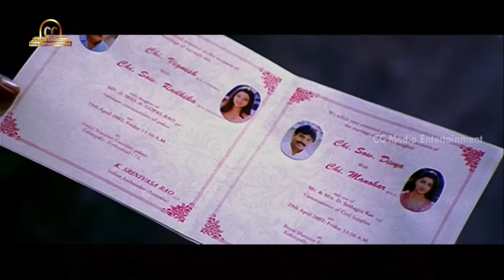Vasu Telugu Movie Songs | Padana Theeyaga Video Song | Venkatesh | Bhumika | Harris Jayaraj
Padana Theeyaga video Song from Vasu Telugu movie on Creative Commercials Media &  Entertainments, Vaasu film ft. Venkatesh, Bhumika Chawla / Bhoomika, Sunil Ali & MS Narayana. Directed by A. Karunakaran. Produced by KS Rama Rao. Music by Harris Jayaraj. Vasu movie also stars Vijayakumar, Dharmavarapu Subramanyam, Achyuth, Manjula Vijayakumar, Varsha, Brahmaji among others.

Full Details:
Movie: Vasu
Song: Padana Theeyaga
Singer: SP Balu
Lyrics: Potula Ravikiran
Director: A. Karunakaran
Producer: KS Rama Rao